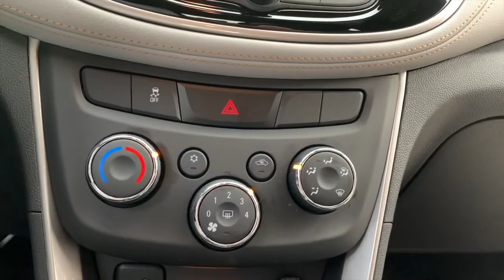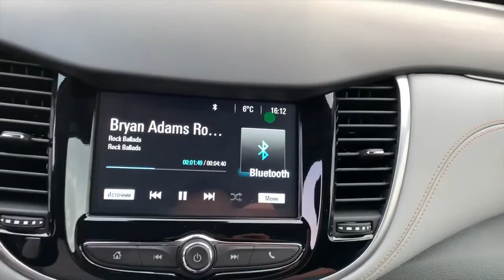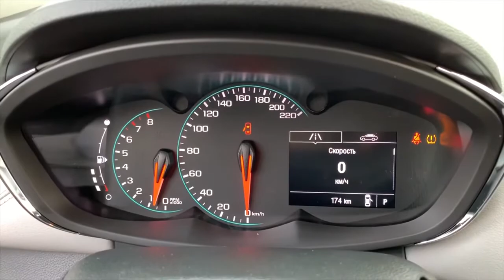Тест драйв Chevrolet Tracker Premier 2019